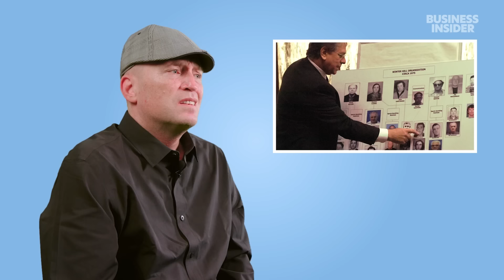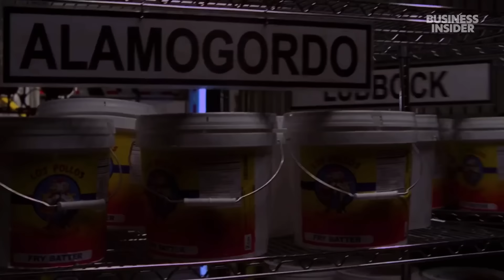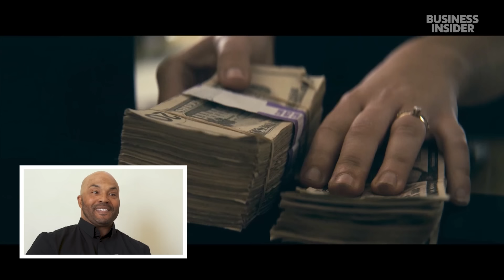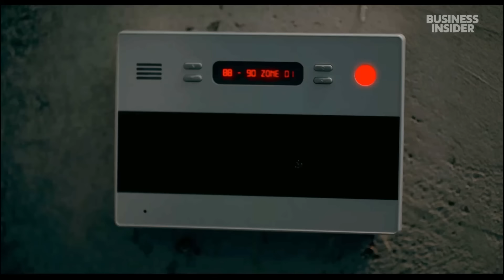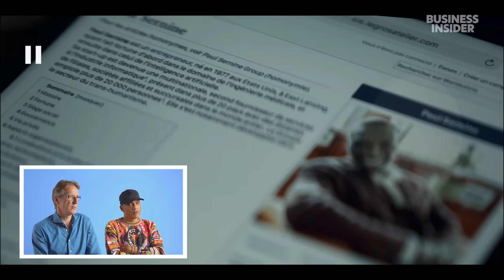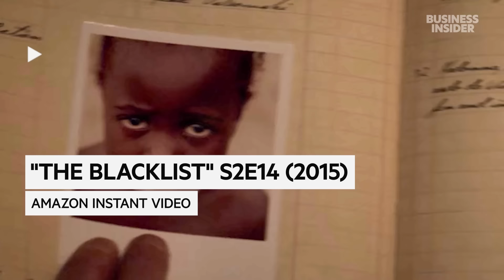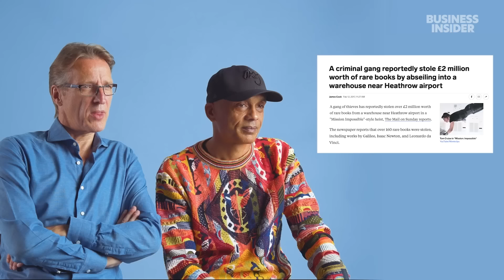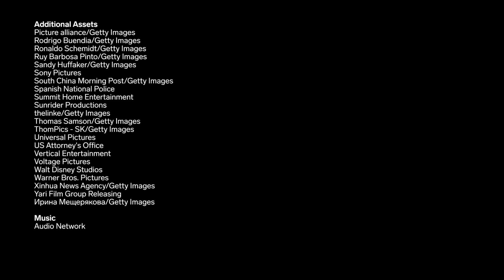Ex-Gang Members And Criminals Rate 61 Gangs And Heists In Movies And TV | How Real Is It? | Marathon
Former criminals and investigators rate crimes in movies and television shows for realism.

Pieter Tritton is a public speaker on the dangers of drugs. He was formerly a drug trafficker in the UK. He then began importing cocaine from Ecuador to Europe through a cartel connection and was arrested in Ecuador and sentenced to 12 years in one of the world's most violent and corrupt prisons. Tritton discusses the accuracy of drug-trafficking methods depicted in "Narcos," featuring Pedro Pascal, and "Breaking Bad," with Bryan Cranston, Aaron Paul, and Giancarlo Esposito.

John Pennisi is a former member of the Lucchese crime family who, after feeling he was betrayed by the family, cooperated with the FBI and became a government witness. Pennisi rates "The Sopranos," as well as "The Godfather," starring Al Pacino and Marlon Brando.

Cain Vincent Dyer is a motivational speaker and a former bank robber. He says he robbed over 100 banks across California between 1999 and 2001 before turning himself in, pleading guilty to six robberies and serving nine years in prison. He rates bank-robbery scenes in "Money Heist" and "The Dark Knight."

Mark Silverman, formerly associated with the Irish Mob in Boston, rates Irish Mob scenes in "The Departed," starring Leonardo DiCaprio and Matt Damon; "The Town," starring Ben Affleck; and "Black Mass," starring Johnny Depp.

Octave Durham, a former thief, and Arthur Brand, an art detective, rate diamond and art heist scenes in "Black Panther," starring Chadwick Boseman and Michael B. Jordan, and "Ocean's 8," starring Sandra Bullock.

Anyone who has been affected by violent crime can contact the National Center for Victims of Crime at 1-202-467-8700 or victimsofcrime.org.